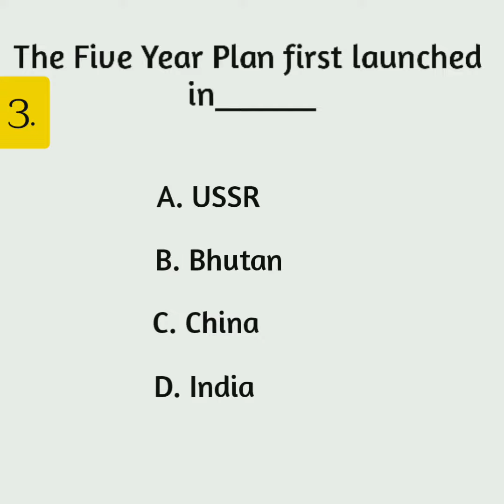पंचवर्षीय योजना के बारे में महत्वपूर्ण प्रश्न | Important Questions About Five Year Plan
Five Year Plan Quesstions For Upsc

1. Planning Commission of India was started in which year?
2. The call of Garibi Hatao was incorporated in______
3. The Five Year Plan first launched in_______
4. Who was the first Chairman of the Planning Commission?

5year plan mcq
india five year plans questions
five year plan
plans in india gk
five year plans in india goals and achievements class 12 mcq
five year plan mcq
If you are visited first time in this channel